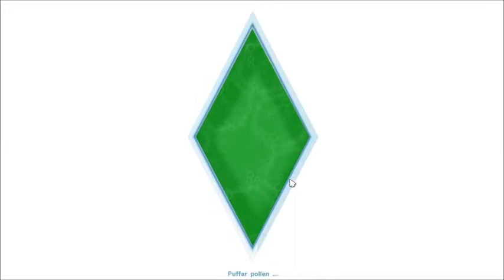The Sims 4 Lets Play EP 8 We got a BFF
Christina got a new BFF in Summer